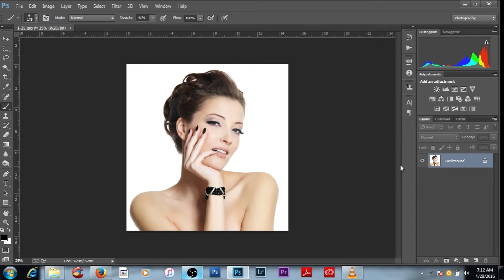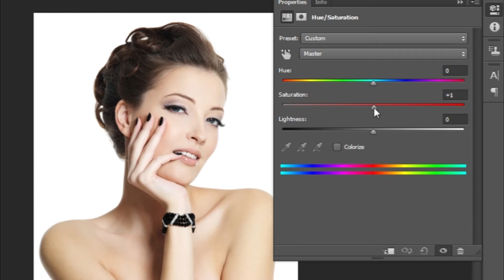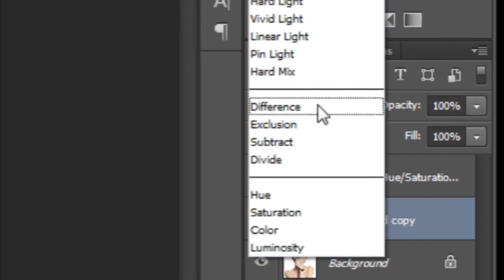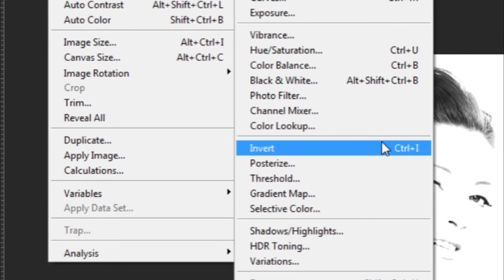Adobe Photoshop : Pencil Sketch Effect [Photoshop Tutorial]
In this tutorial, I will be showing you how to create a pencil sketch effect in Photoshop.